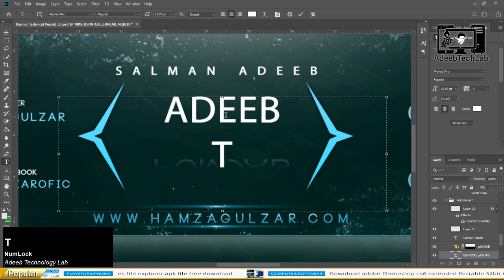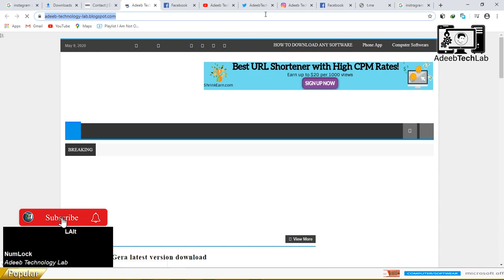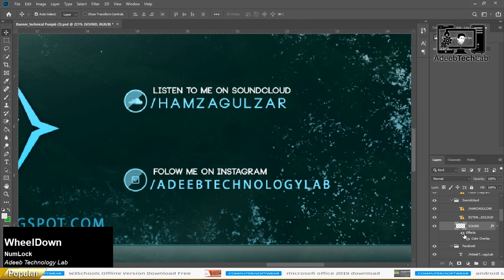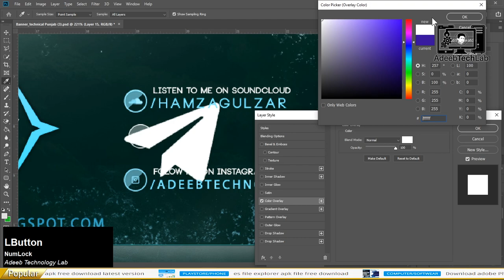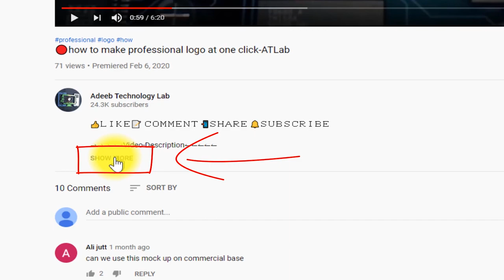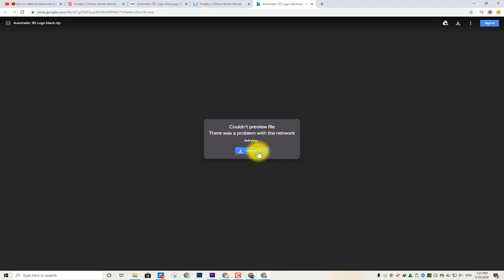Professional Music YouTube channel art Template | FREE | Photoshop | PSD File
⇀⇀⇀⇀⇀Video-Description↼↼↼↼↼

⇘⇘⇘⇘⇘⇘⇘⇘⇘_/LINKS\_⇙⇙⇙⇙⇙⇙⇙⇙

                 Watching Videos